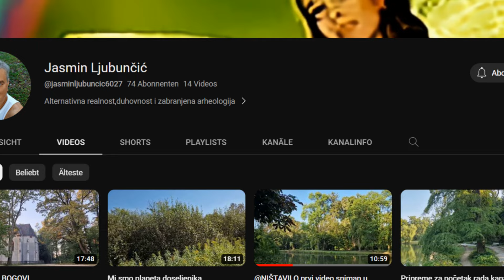Misterija Planete Ki,ANUNNAKI & Astralna ravan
Piše Jasmin Ljubunčić